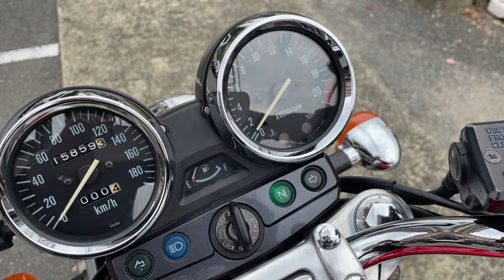バリオスII 1998年 中古車 バイクショップ名:エナジーモータースタイル 東大阪店